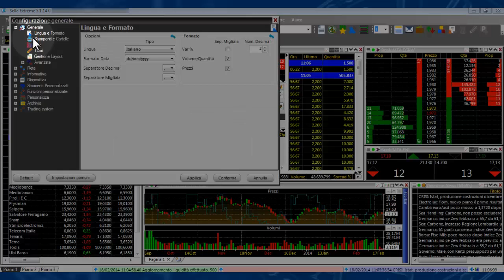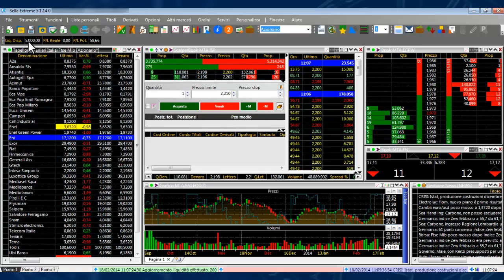Sella Extreme 5 | Pillola_14 Bilancio: il widget dedicato